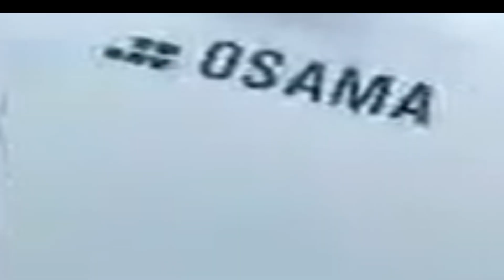What is Osama Bin Laden Doing in 2022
What is Osama Bin Laden Doing in 2022, very cursed.
He was waiting for this war to start.
It would really help this weird and outlandish channel

Songs used in this video:
-Run theme
-Giorno's Theme
-YEEE theme